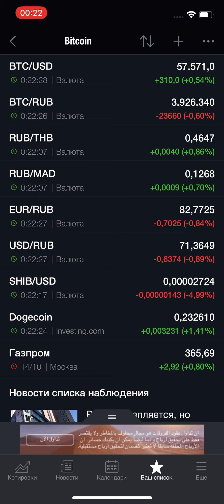Исторический Момент на бирже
Долгожданное Наслождение.